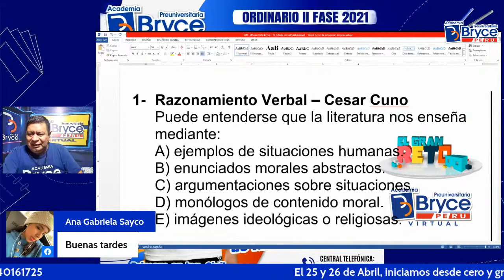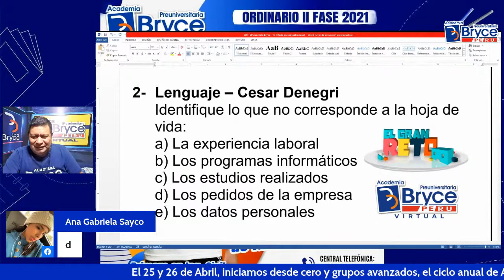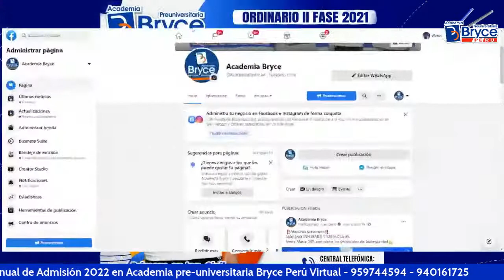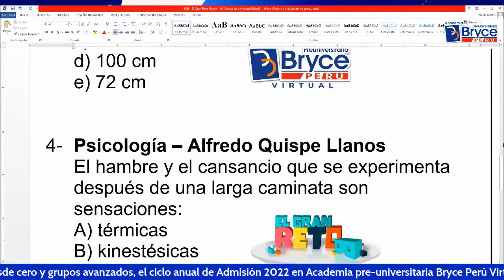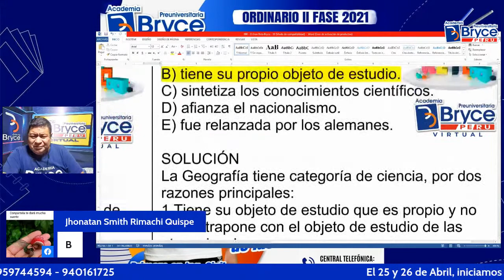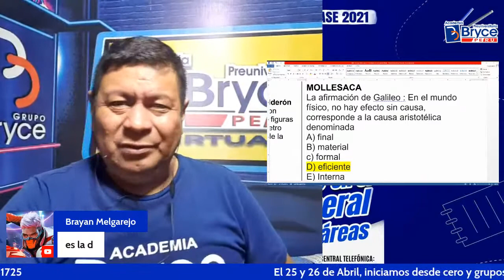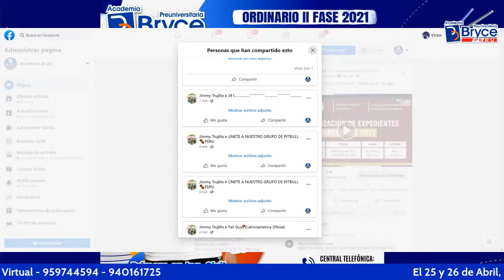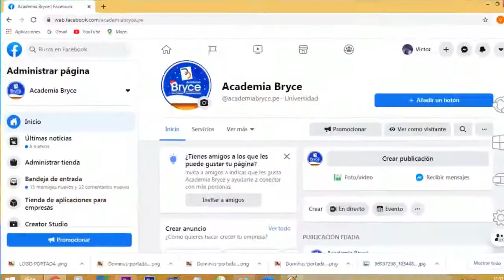Miercoles 21 de abril.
EnVivo VíctorHugo BrycePerúVirtual - Miercoles 21 de abril.